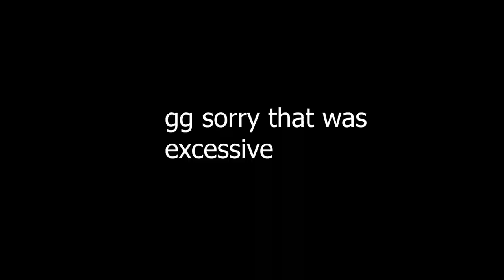Streaking on NA servers PART 2